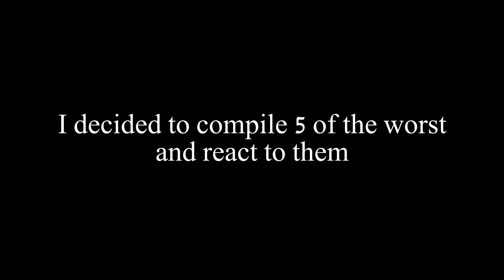5 Horrifying Websites You Should Never Visit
Seriously, please don't visit these sites.